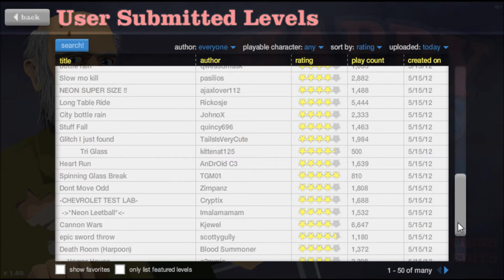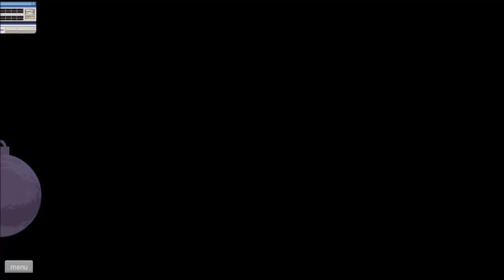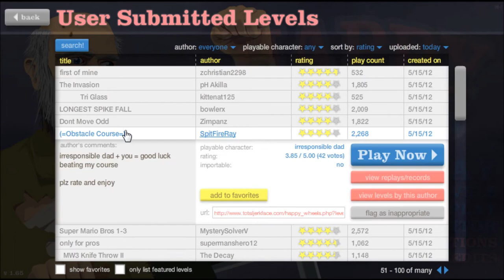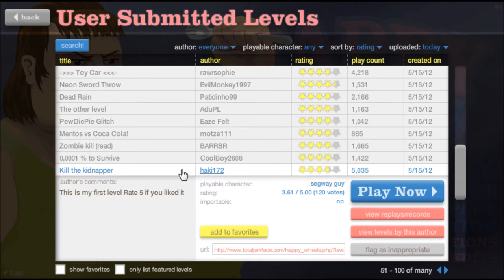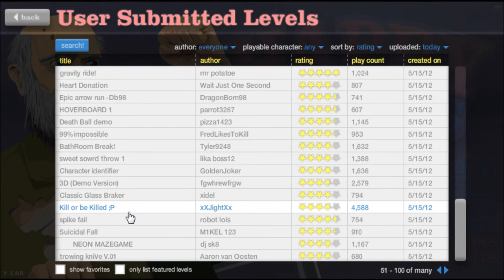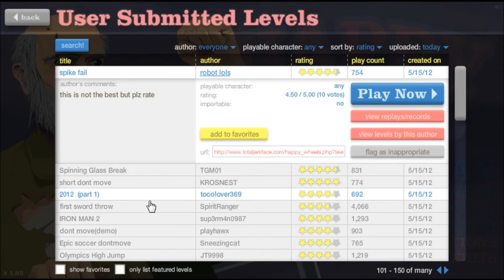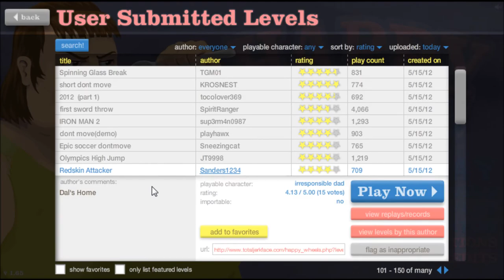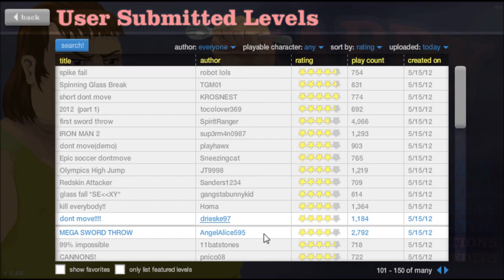Let's Play happy Wheels! Part 28: I see the harpoons!